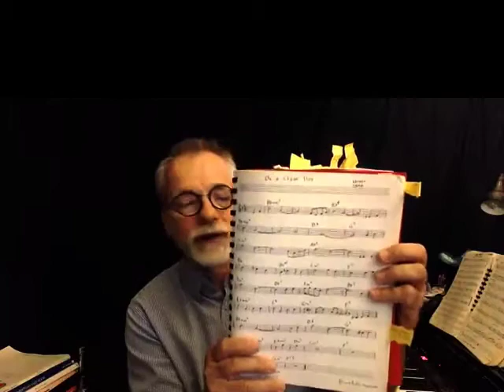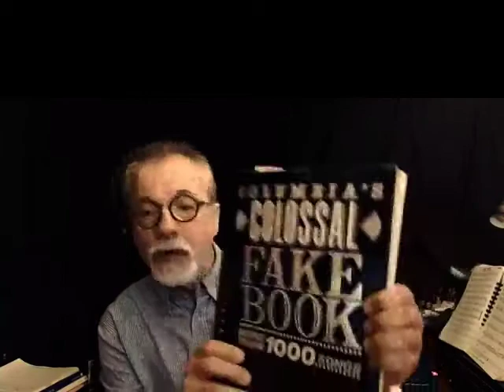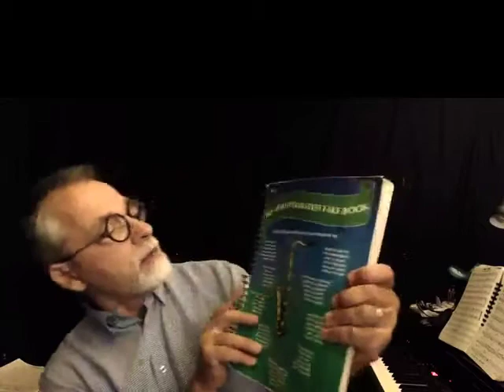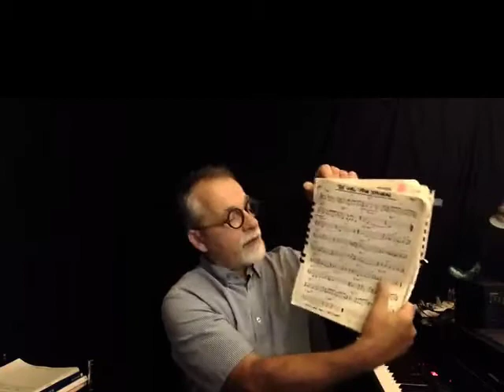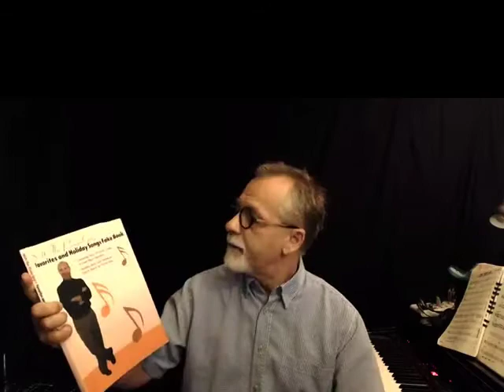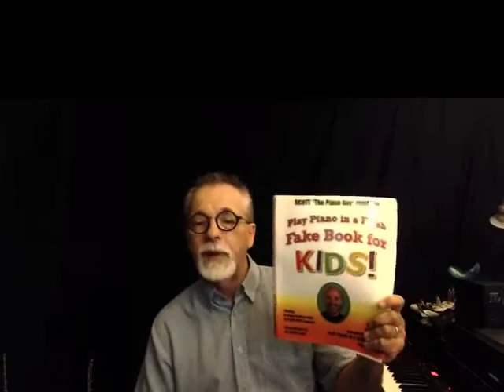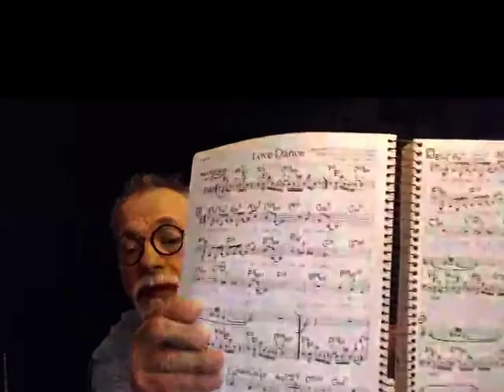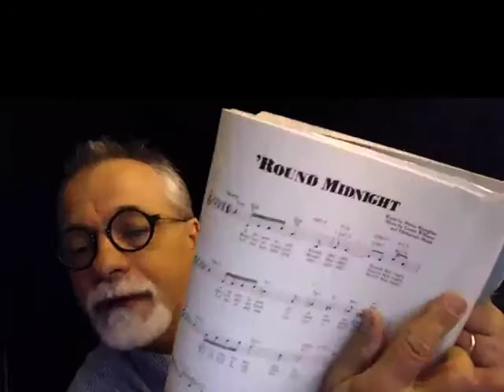How to Choose a Fake Book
(Edited livestream)